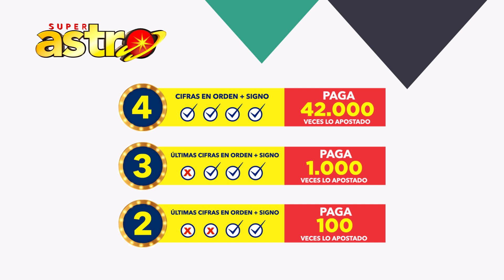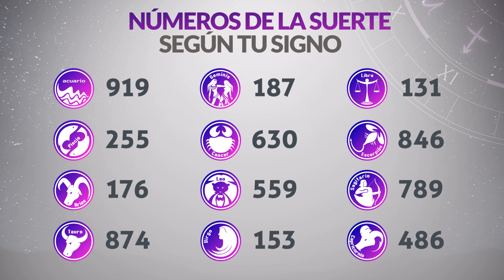Resultado de ASTRO SOL del Jueves 21 de Julio de 2022 | SUPER ASTRO 😱💰🚨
Resultado de Astro Sol Jueves 21 de Julio de 2022
Astro sol del veintiuno de julio
Super Astro del veintiuno de julio
Chance Chances
loteria loterias
Resultado de Astro Sol veintiuno de julio
Ultimo resultado del sorteo de Astro Sol
SUPER astro
loteria astro
invierte
resultados gana
loterias gana